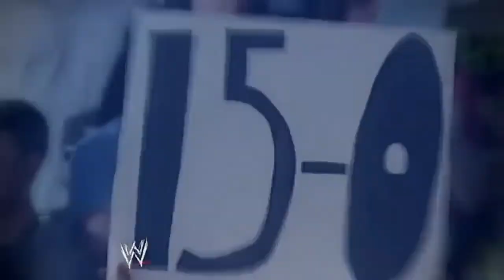Wrestlemania 28 - Triple H vs The Undertaker Promo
A promo I decided to make for the inevitable third match at Wrestlemania 28. Highlights the past match at Mania, and includes footage of Undertaker's return on Raw this past Monday. Hope you enjoy!

Song: "Lord of the Realm" by Immediate Music